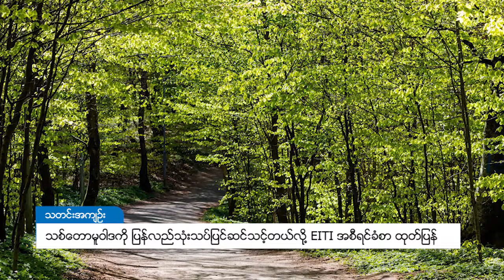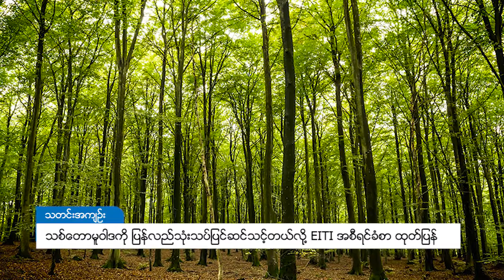DVB - သစ်တောမူဝါဒကို ပြန်လည်ပြင်ဆင်သင့်တယ်လို့ EITI အစီရင်ခံစာ ထုတ်ပြန်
သစ်တောမူဝါဒတွေကို ပြန်လည် သုံးသပ်ရမယ့် အချိန်ကာလတစ်ခု ရောက်တိုင်း ပြင်ဆင်ခြင်း ပြုလုပ်သင့်တယ်လို့ မြန်မာနိုင်ငံ တွင်းထွက် သယံဇာတ တူးဖော်ထုတ်လုပ်သည့် လုပ်ငန်းများ ပွင့်လင်းမြင်သာမှု ဖော်ဆောင်ရေးလုပ်ငန်း ( EITI ) ရဲ့ အစီရင်ခံစာမှာ ဖော်ပြထား ပါတယ်။